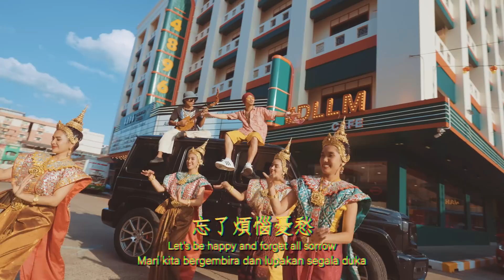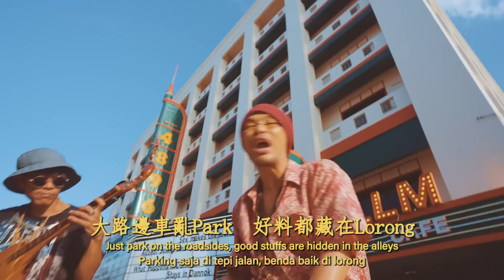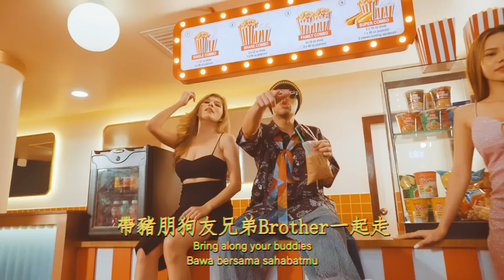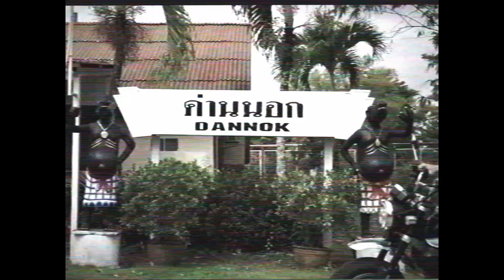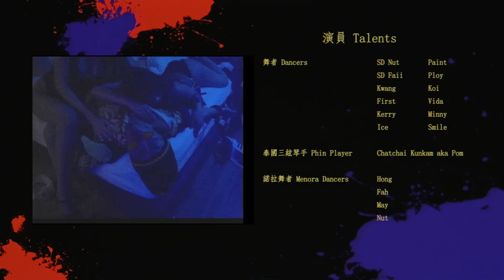一個你來了就不想走的地方...黃明志【丹諾 Dannok】@Weenomenon 我們都是黃明志 2023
Listen to this song while eating LEAVES and you will fly～😇

Dannok, a vibrant gem nestled at the Thailand-Malaysia border, beckons travelers with its unique blend of culture, cuisine, and charm. Here, visitors can immerse themselves in an array of enchanting attractions, from serene temples to bustling markets. The region's culinary landscape is a feast for the senses, offering an array of mouth-watering Thai delicacies, from spicy Tom Yum soup to the sweet, subtle flavors of Mango Sticky Rice. Dannok's beauty extends beyond its landscape, embodied in the warm smiles and hospitality of its people. The nightlife buzzes with energy, presenting an opportunity to experience the local culture in its most colorful form...